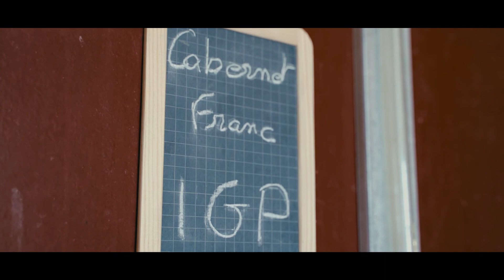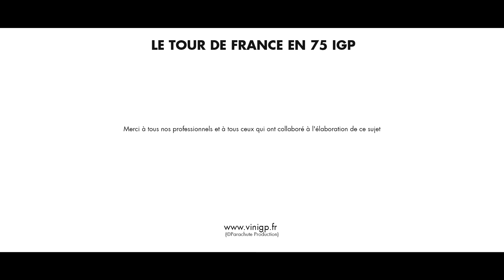Qu'est ce qu'une IGP?